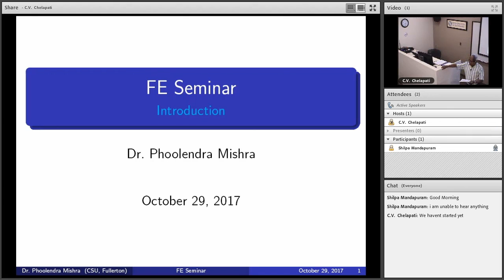Mathematics, Probability & Computational Tools Mishra Phoolendra, Ph D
Irvine Institute of Technology
Course:  Fundamentals of Engineering Seminar
Subject: Mathematics, Probability & Computational Tools
Instructor:Mishra Phoolendra, Ph.D.
Title:Assistant Professor of Civil Engineering
CSU, Fullerton